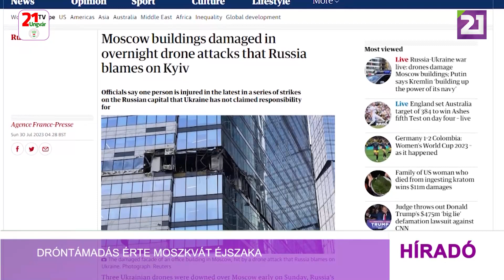Dróntámadás érte Moszkvát éjszaka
Három ukrán drónt lőttek le vasárnap kora reggel Moszkva felett az orosz védelmi minisztérium közlése szerint. A támadás miatt rövid időre a nemzetközi repülőteret is bezárták – írja a The Guardian. Míg az egyik drónt a város külvárosában lőtték le, addig a másik kettőt elektronikus eszközökkel térítették el, így egy irodakomplexumba csapódtak. A támadásban egy ember, egy biztonsági őr sérült meg. Ukrán drónok támadtak ma este. Két városi irodatorony homlokzatai enyhén megrongálódtak – tette közzé Szergej Szobjanyin moszkvai polgármester a Telegramon. Moszkva és környéke több mint 500 kilométerre van az ukrán határtól és az ott zajló konfliktustól, de idén már több dróntámadás célpontja volt. A vasárnap bejelentett támadás a legutóbbi a közelmúltban elkövetett dróntámadások sorozatában. Ezek többek között a Kreml és az ukrán határ közelében fekvő orosz városok ellen irányultak. Kijev egyelőre nem nyilatkozott, de Ukrajna jellemzően elutasítja, hogy Oroszországot terhelő támadásokért vállalja a felelősséget. A védelmi minisztérium terrortámadás kísérletének nevezte az esetet.